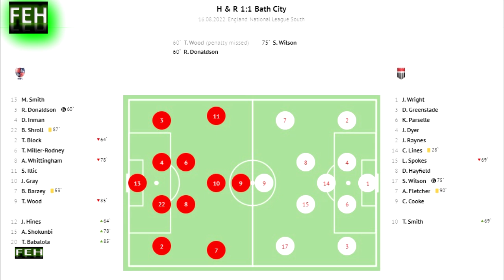HAMPTON & RICHMOND - BATH CITY (1-1) EXTENDED HIGHLIGHTS 13-08-2022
ENGLANG NATIONAL LEAGUE SOUTH
WEEK 3
GOALS
HAMPTON & RICHMOND
60`R. Donaldson
BATH CITY
75`S. Wilson